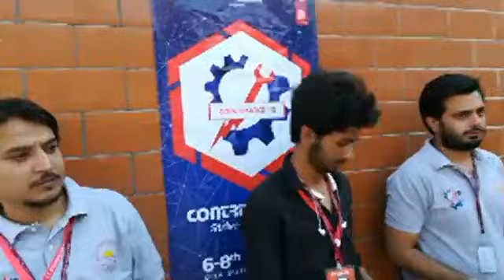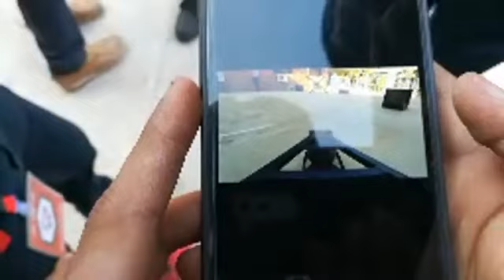Robots Strength Tests in Pakistan Robot Vs Monitor and Tv's